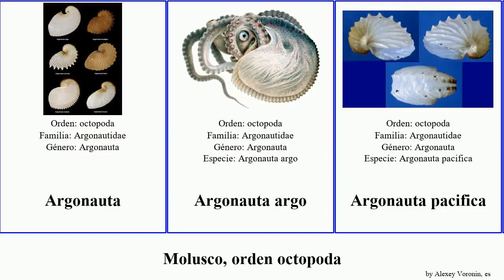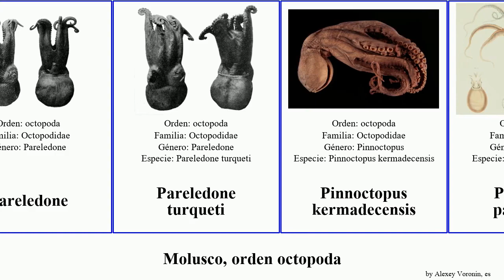Molusco, orden octopoda octopus pacifica rojo argo vulgaris mollusca gracilis ocellatus aculeatus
molusco orden octopoda.
mollusca of Order Octopoda, language: es.

Argonauta
Argonauta argo
Argonauta pacifica
Argonautidae
Bolitaenidae
Callistoctopus kermadecensis
Cirroctopus
Eledone
Eledone moschata
Eledoninae
Enteroctopus
Hapalochaena maculosa
Hapalochlaena fasciata
Megaleledonidae
octopoda
Octopus bimaculoides
Octopus superciliosus
Octopus aculeatus
Octopus briareus
Octopus ocellatus
Octopus rubescens
Octopus vulgaris
Palaeoctopodidae
Pareledone
Pareledone turqueti
Pinnoctopus kermadecensis
Pulpo rojo patagónico
Tremoctopodidae
Tremoctopus gracilis
Tremoctopus violaceus